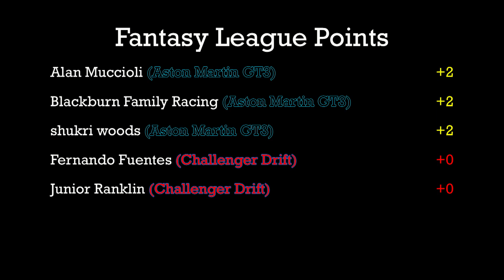Aston Martin GT3 vs. Challenger Drift - Race 3 - Champion's Stage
Event:  2018 Northshore Hills Road Race (Champions)
Cars:  HW Aston Martin GT3 vs. HW Challenger Drift Car
Teams:  Track Cats vs. Grand Junk